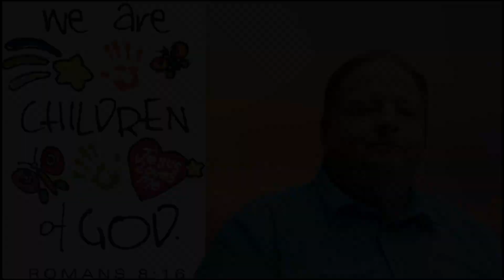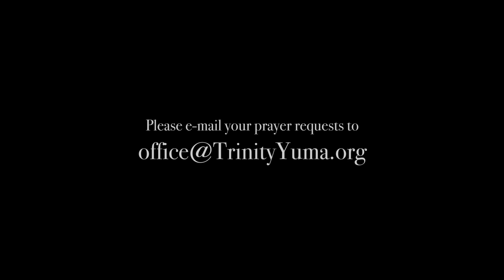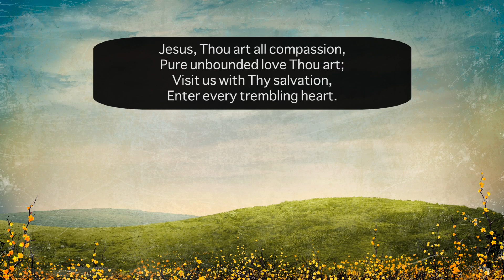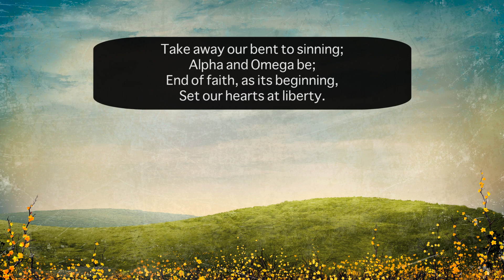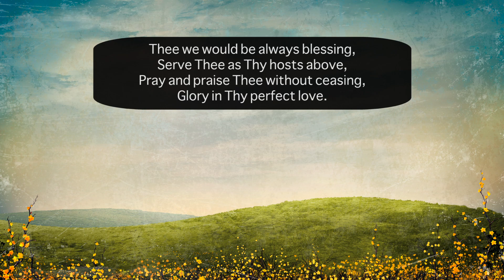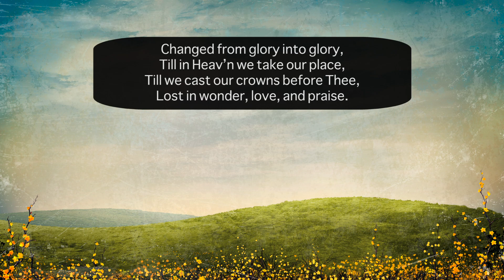July 19, 2020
Visit us at TrinityYuma.org